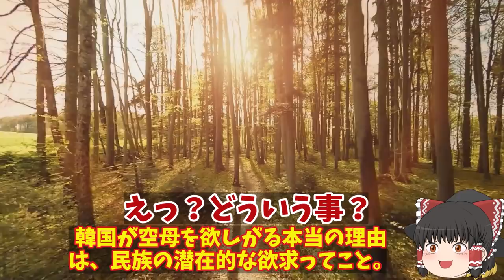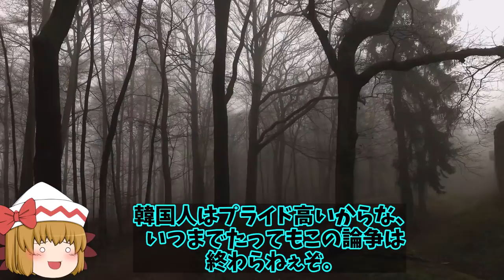韓国空母計画に豪州が過剰にツッコむ！空母も税金の無駄だし必要ないのに欲しがるのは仮想敵国は日本？【ゆっくり解説・軍事News】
引用・転載「出典：海上自衛隊ホームページ」
引用・転載「出典：航空自衛隊ホームページ」
引用・転載「出典：陸上自衛隊ホームページ」